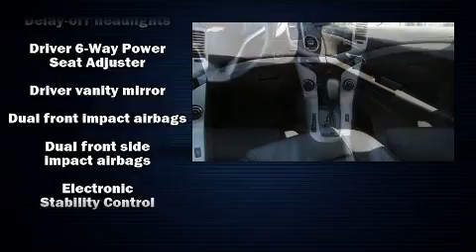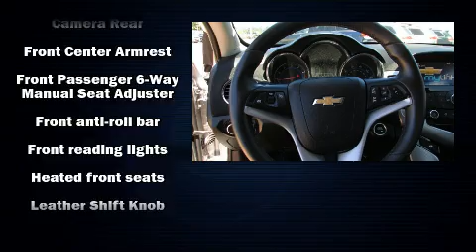2016 Chevrolet Cruze Limited LTZ Auto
Southern Chrysler Jeep - Greenbrier
1414 South Military Highway

Outstanding design defines the 2016 Chevrolet Cruze Limited. This 4 door, 5 passenger sedan still has less than 25,000 miles! Performance and efficiency are both prioritized thanks to the efficient 4 cylinder engine, and for added security, dynamic Stability Control supplements the drivetrain. Both high fuel economy and flexible performance are assured by the 6 speed automatic transmission. Chevrolet prioritized comfort and style by including: delay-off headlights, 1-touch window functionality, a tachometer, heated seats, tilt and telescoping steering wheel, remote keyless entry, and leather upholstery. Chevrolet ensures the safety and security of its passengers with equipment such as: dual front impact airbags with occupant sensing airbag, front and rear side impact airbags, traction control, brake assist, a security system, onStar, and 4 wheel disc brakes with ABS. This car was designed with safety in mind, allowing you to drive with even greater assurance. It also arrives with a Carfax history report, indicating just one previous owner. We pride ourselves on providing excellent customer service. Stop by our dealership or give us a call for more information.